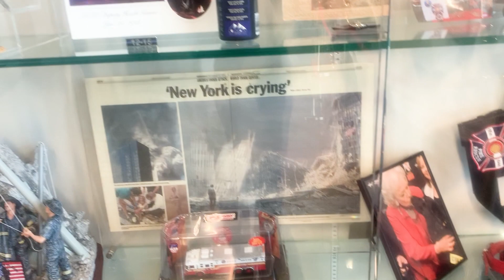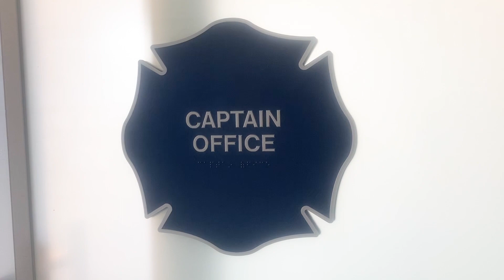ACFR Station 11 Tour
Station 11 was completed in August of 2019, and is one of the most progressive Fire Stations in the country.  Firefighter/Paramedic Jason Bierwirth and Firefighter Brandon Donner give us a tour of ACFR's superstation...